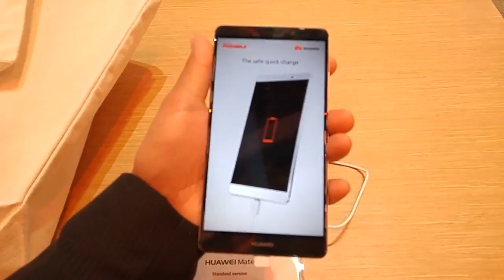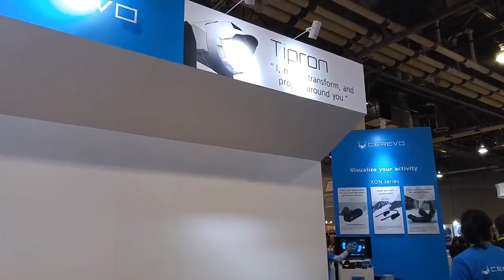CES 2016: VR, Drones and Shaq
Just a quick view of one day at CES 2016 from January 6th 2016!